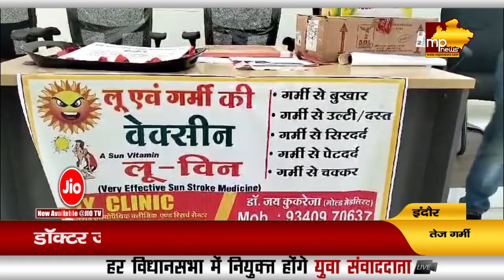इंदौर में तेज गर्मी का दौर, डॉ. जय कुकरेजा ट्रैफिक पुलिस को दिए लू से बचने के टिप्स! MP News Indore